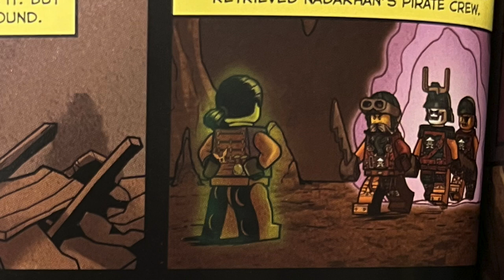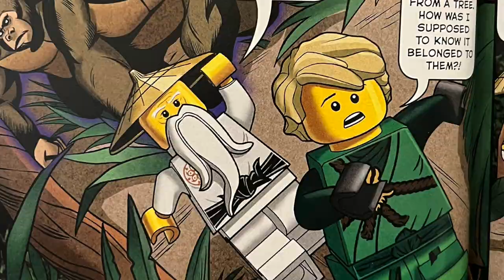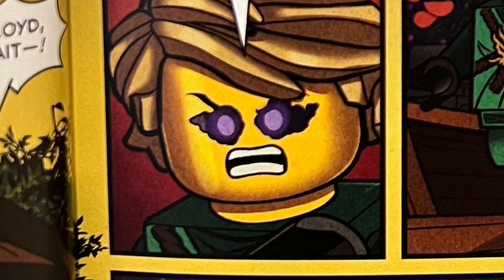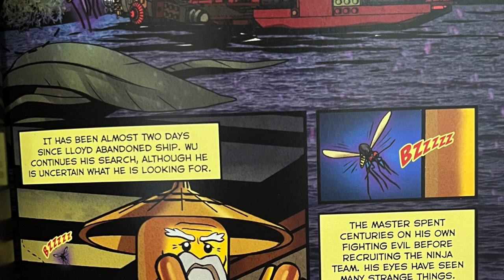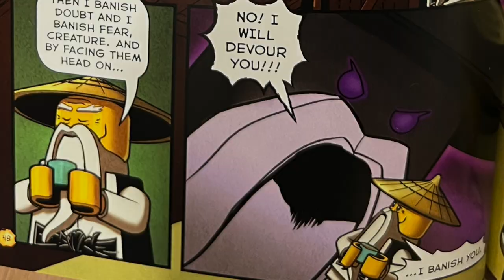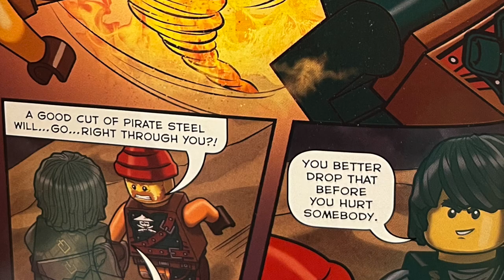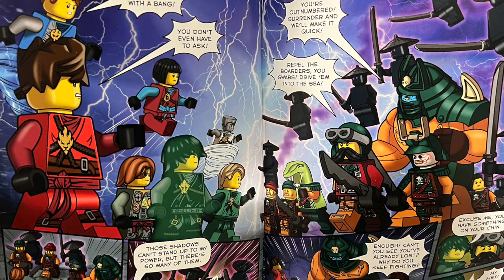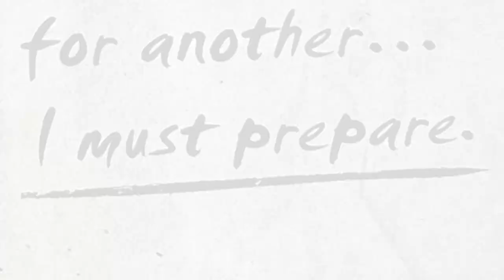The Dark Island Trilogy - LEGO Ninjago: Retold Episode 8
Join DuckBricks on an epic quest to retell the entire history of LEGO Ninjago in chronological order! After the success and reception to Bionicle: Retold, we have been working hard on a brand new series for another beloved LEGO story theme! New episodes release EVERY TWO WEEKS!

0:00 Intro
1:49 Recap of Ep7
4:48 Ch1 Voyage Into Darkness
10:37 Ch2 Might of the Dark Matter
18:12 Ch3 Showdown at the Temple of Light
24:17 Outro

CORE MATERIAL COVERED:
Comic Book Series - The Dark Island Trilogy (Canon) - 2016

ADDITIONAL MATERIAL COVERED:
Live Stage Play - Realm of Shadows (Canon) - 2015
Season 2: Legacy of the Green Ninja (Canon) - 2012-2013
Season 4: Tournament of Elements (Canon) - 2015
Season 6: Skybound (Canon) - 2016
Special: Day of the Departed (Canon) - 2017
Season 7: Hands of Time (Canon) -2017

Dec 30 2022 - Episode 9: Day of the Departed
Jan 13 2023 - Episode 10: Hands of Time
Jan 27 2023 - Episode 11: Sons of Garmadon
Feb 10 2023 - Episode 12: Hunted
Feb 24 2023 - Episode 13: March of the Oni
Mar 10 2023 - Episode 14: The Fire Chapter
Mar 24 2023 - Episode 15: The Ice Chapter
Apr 7 2023 - Episode 16: Prime Empire
Apr 21 2023 - Episode 17: Master of the Mountain
May 5 2023 - Episode 18: The Island
May 19 2023 - Episode 19: Seabound
Jun 2 2023 - Episode 20: Crystalized
Jun 16 2023 - Full Story in One Video, 20 Episodes!

Check out the DuckBricks Store, featuring custom Resin/3D Printed Bionicle Kanohi and Canon Packs